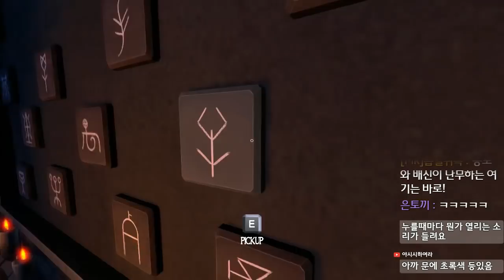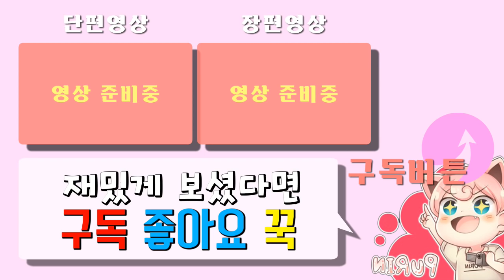남여 커플이 감금당하면 일어나는 일!? [WE WERE HERE] -묘송이/푸린-